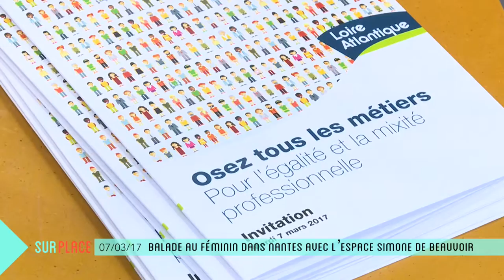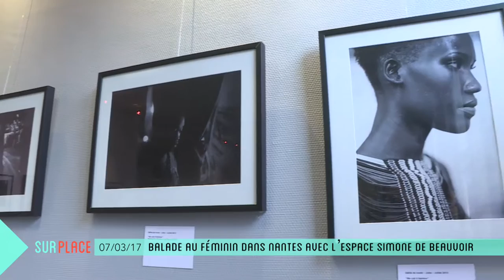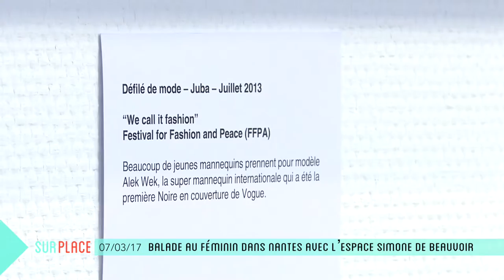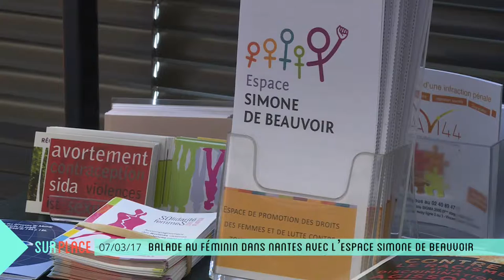Sur Place : 8 Mars avec l'Espace Simone de Beauvoir à Nantes (2/2)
A Nantes, l'Espace Simone de Beauvoir fédère les initiatives féministes. Et pour la journée internationale des droits des femmes, ses adhérents rappellent chaque année les combats à mener, et organisent différentes manifestations : exposition Camille Lepage, ateliers sur la féminisation du net etc. Anne-Lyse Thomine s'est rendue sur place pour rencontrer Karelle Isoardo, la coordinatrice.